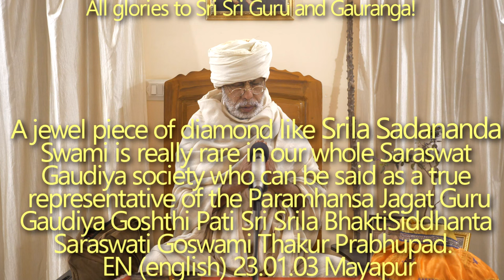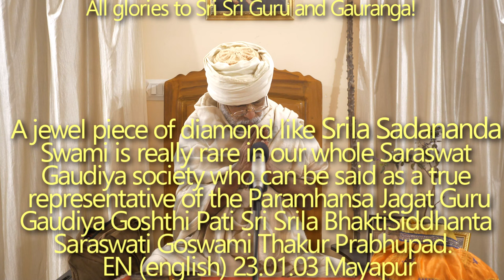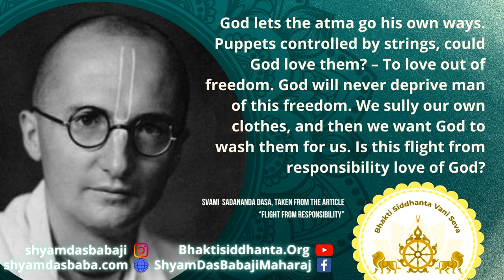SBen230103 A jewel piece of diamond like Srila Sadananda Swami is really rare in our whole Saraswat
A jewel piece of diamond like Srila Sadananda Swami is really rare in our whole Saraswat Gaudiya society who can be said as a true representative of the Paramhansa Jagat Guru Gaudiya Goshthi Pati Sri Srila BhaktiSiddhanta Saraswati Goswami Thakur Prabhupad (or Gaudiya Math). Avirbhav tithi

Srila Sadananda Swami,  is really rare in our whole Saraswat Gaudiya society,  who can be said as a true representative of the Paramhansa Jagat Guru , Gaudiya Goshthi Pati Sri Srila BhaktiSiddhanta Saraswati Goswami Thakur Prabhupad, Gaudiya Math, Avirbhav tithi.